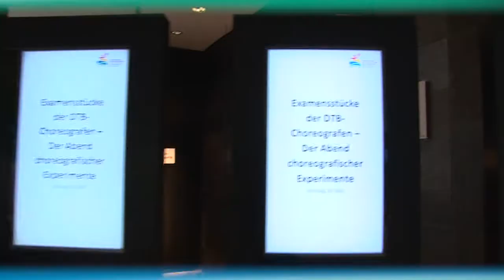DTB Choreograf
Impressionen aus der ersten DTB-Ausbildung zum DTB-Choreograf mit Szenen von den Examensstücken. Mach mit und werde auch Du DTB-Choreograf!